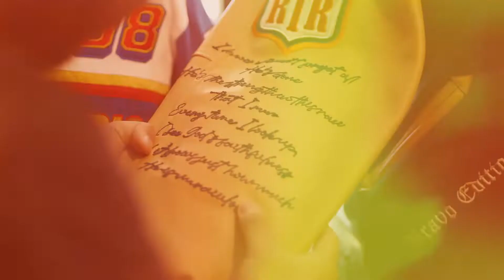Rawtype Riot x Bryant Brian - Varsity Champs "Bravo Edition" | Production by Samasta Films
At a glance, the Varsity Champs “Bravo Edition” looks cool. But getting into the details, it’s a whole different story. Starting from its idea creation to technical processes, Brian Notodiharjo brought his SlashB character as a base concept and joins Rawtype-Riot to deliver his first collaboration with an apparel brand.

* Dilihat sekilas, jaket Varsity Champs "Bravo Edition" tampak mengagumkan. Tapi masuk kedalam detilnya, itu merupakan sebuah cerita yang berbeda. Dimulai dari penciptaan dan penyatuan ide sampai ke proses-proses teknisnya, Brian Notodiharjo membawa karakter SlashB sebagai konsep dasar dan bergabung dengan Rawtype-Riot untuk menghadirkan kolaborasi pertamanya dengan sebuah merek pakaian.

If you have any thoughts, questions, or feedback we are feel free to get in touch with you anytime.

Office:
SAMASTA FILMS - 23, Malangbong 5 St. Antapani
40291 Bandung, Indonesia.